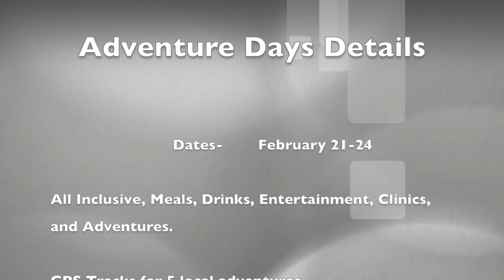Sportsmobile Signs on for RawHyde's Adventure Days 2019!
In this video, Jim Hyde catches up with RawHyde coach and Sporstmobile owner Bill Langford to discuss Adventure Days 2019, set for February 21-24 at our new purpose-built adventure facility in the Mojave Desert!

Adventure Days is an ADV motorcycle and overland vehicle expo, and this year we are thrilled to announce our partnership with Sportsmobile to bridge the ADV moto and overlanding communities for this rally and expo event.

Everything you could ever want as an adventure rider is here – come discover it for yourself.

RawHyde Adventures Inc.

3894 Dog Soldier Trail
Hartsel, Colorado 80449